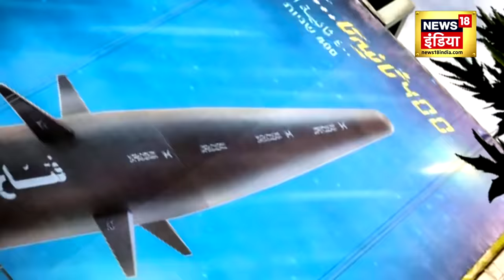Pakistan तो Trailer, Iran ने America को दी धमकी | Iran Attack on Pakistan | Joe Biden | War News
Pakistan तो Trailor, Iran ने America को दी धमकी | Iran Attack on Pakistan | Joe Biden | War News